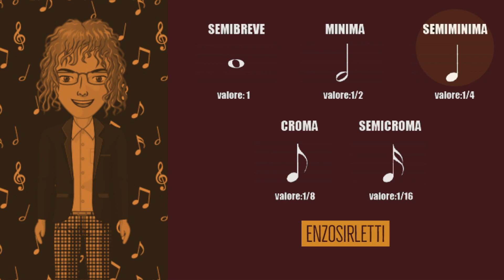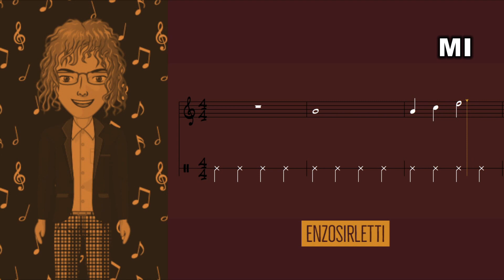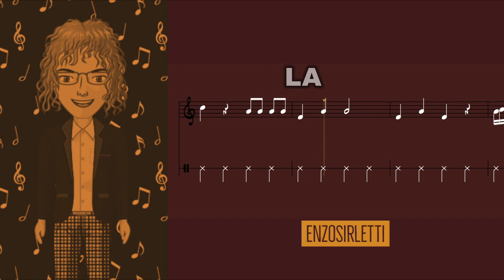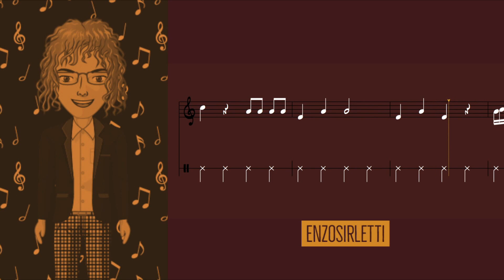Le Figure Musicali Teoria Scuola Primaria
Teoria della musica scuola primaria
Le Figure Musicali
Didattica a distanza